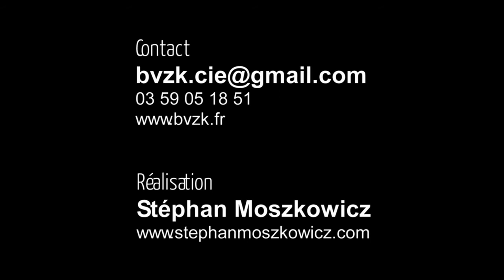La véritable histoire de Guillaume Tell BVZK Teaser 1 HD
BVZK présente un spectacle JEUNE PUBLIC musical à partir de 6 ans
AVEC Boris Dymny, Lea Moszkowicz, Bertrand Poncet
Texte et mise en scène Nora Granovsky
Une pomme sur la tête, une flèche. Voilà l'image de Guillaume Tell. Mais la vraie légende, la connais-tu ? Guillaume Tell a inspiré un grand nombre de compositeurs, de réalisateurs et de metteurs en scène depuis la naissance du mythe à la fin du XIIIe siècle. C'est en répétant le spectacle « GUILLAUME TELL / LE SOULÈVEMENT » et en travaillant sur différentes versions de l'histoire que nous est venue l'idée de créer une forme légère à destination d'un public jeune. Dans » LA VÉRITABLE HISTOIRE… », nous interrogeons la question du héros à travers des figures mythiques d'aujourd'hui : Captain America, Thor, Iron Man… Guillaume Tell pourrait-il avoir sa place au rang des « super-héros » ? À partir d'un texte et de chansons écrits par Nora Granovsky, d'inventions multiples (théâtre d'objets et vidéo en direct), trois acteurs s'emparent de l'histoire et la réinventent avec humour et vélocité en moins d'une heures. Avec trois fois rien, ils nous entraînent dans la fable épique de Guillaume Tell. La musique à une part active : elle est le cœur du spectacle, un battement qui ne cesse jamais.